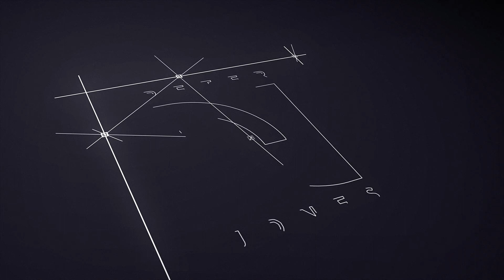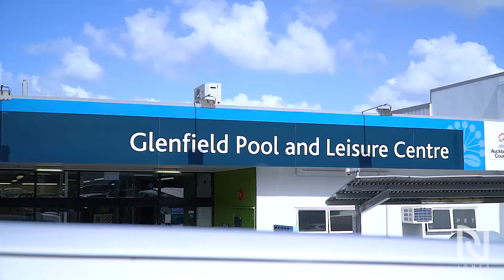1/77 Manuka Road Bayview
Peter Jones & Bob Nahab - Harcourts Cooper & Co